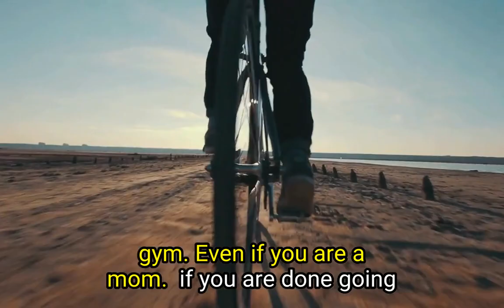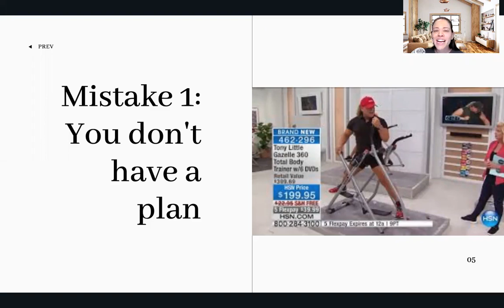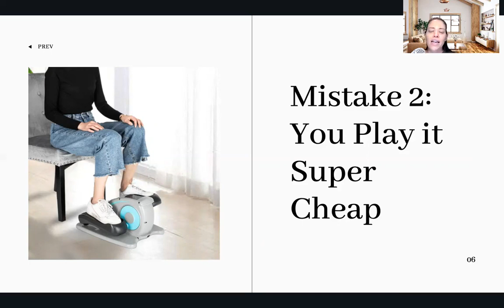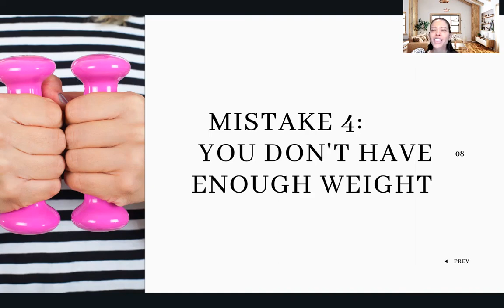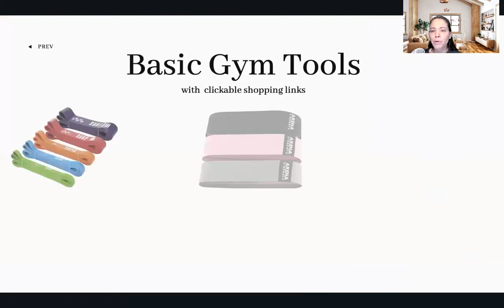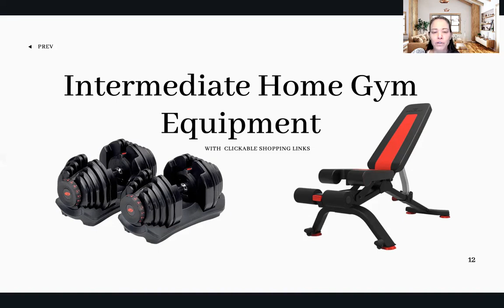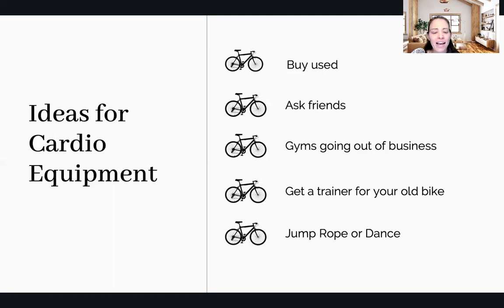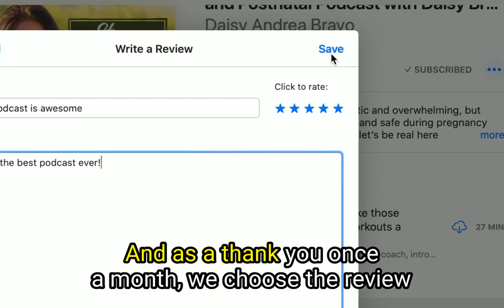ep12: How to Build A Home Gym on a Budget - Strong Moms Fitness - Daisy Bravo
Today we are talking all about how to make your own home gym no matter your budget.

In today’s episode, you are going to learn what you need to buy or make to have the best DIY home gym ever.

You are also going to learn which equipment pieces are an investment and what equipment will end up in your basement collecting dust.

BY THE TIME YOU FINISH LISTENING, YOU’LL LEARN/DISCOVER/FIND OUT:

What you need in order to make the most out of your home workouts
Why it is important to buy good quality equipment when it comes to your home gym
Why women have the wrong expectations when it comes to fitness gains in your home workouts.

When you finish listening, I'd love to hear your biggest takeaway from today’s episode. Take a screenshot of you listening on your device, share it to your Instagram stories and tag me, @STRONG.MOMS.FITNESS !

Links:
LEARN MORE FROM DAISY @ STRONG MOMS FITNESS:

Rebuild After Baby: Get back to the gym after baby the right way!
Prenatal Power: Fit Pregnancy Program
Time Crunch 5-Minute Workouts